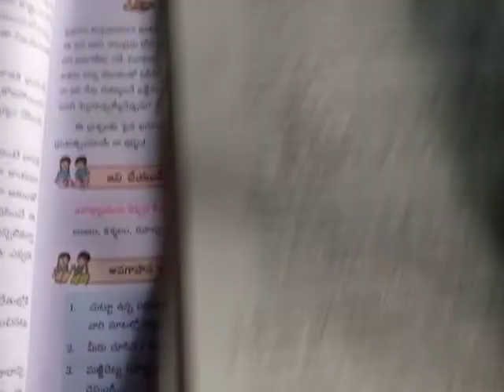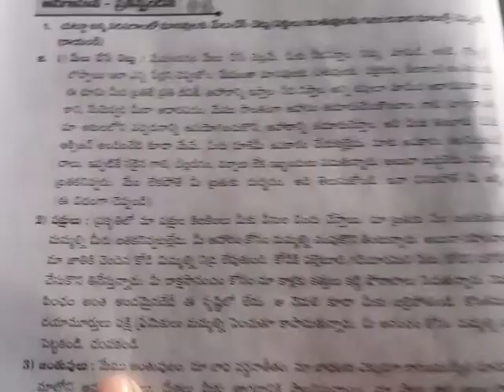7th class telugu 72